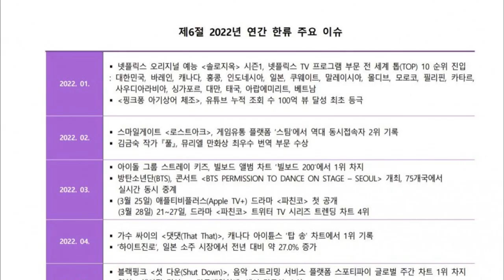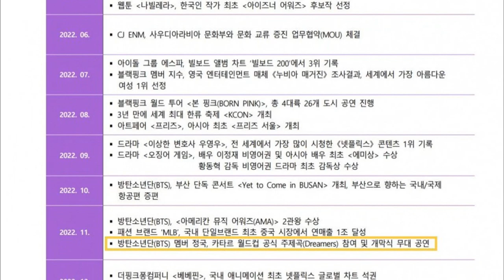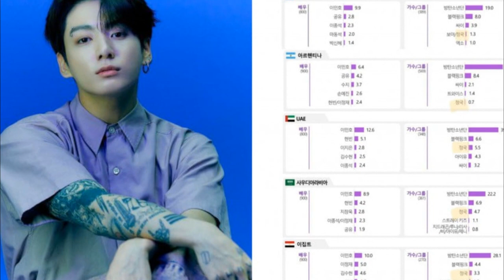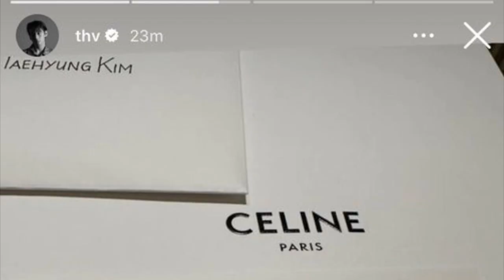[DE ÚLTIMO MINUTO] ✅ CONFIRMADO! V de BTS y LISA de BLACKPINK JUNTOS! TAE y JENNIE se encontrarAN?